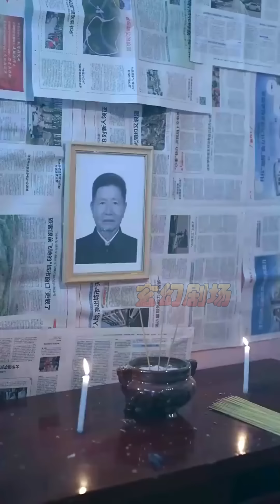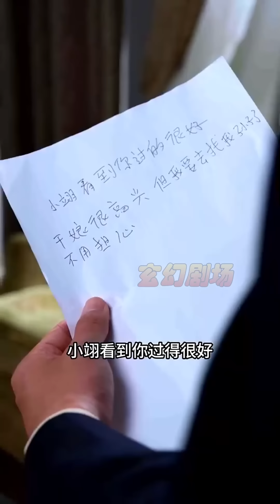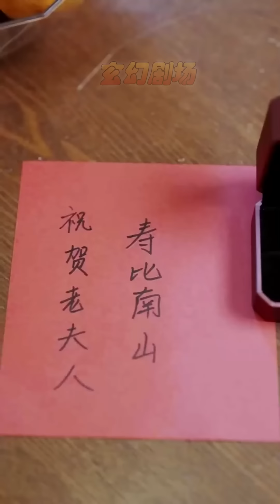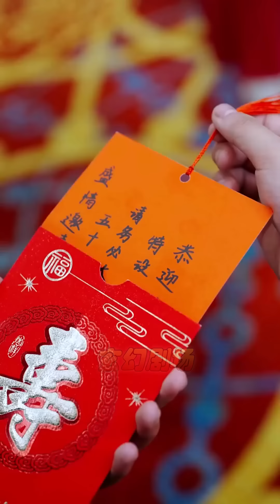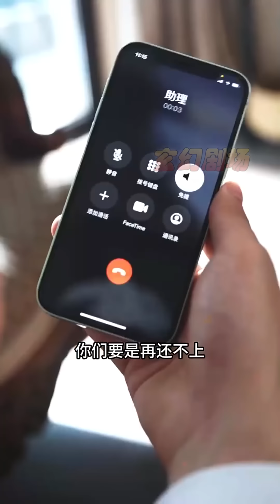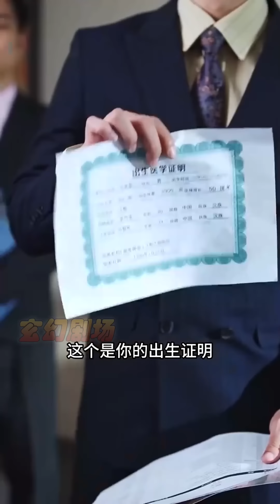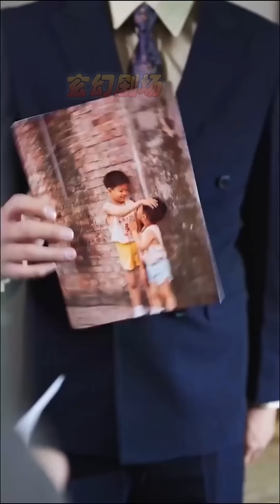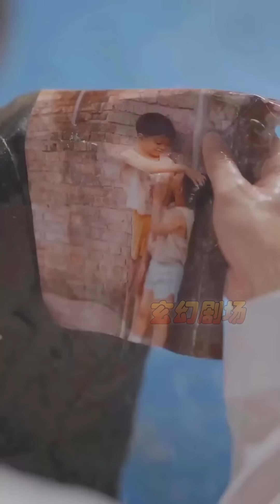【大結局完整版】《慈母不可欺》第1~78集#短剧 热血 都市 玄幻 亲情 逆袭 玄幻剧场 drama#chinesedramaengsub